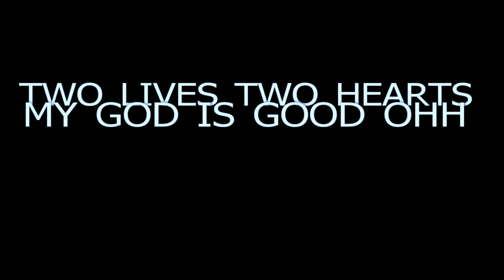NEWTON & LYDIA THE MARRIAGE